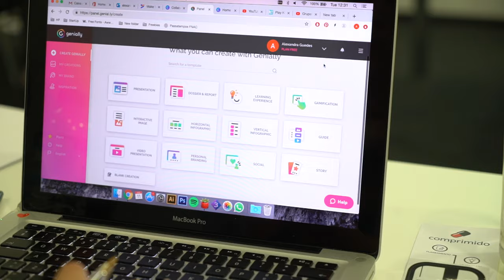Free Stock Footage